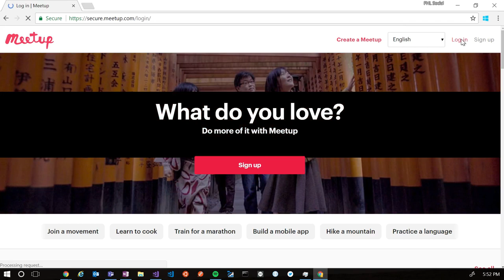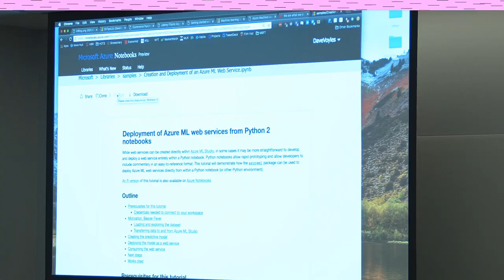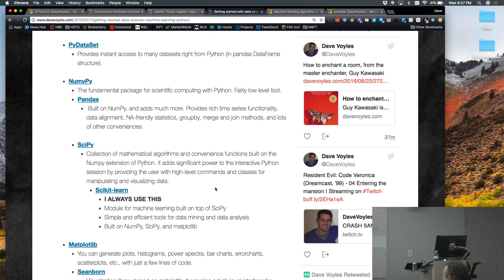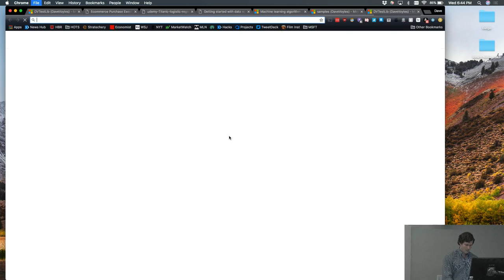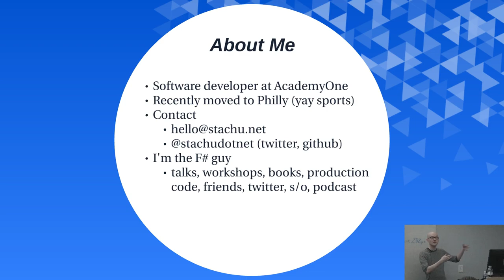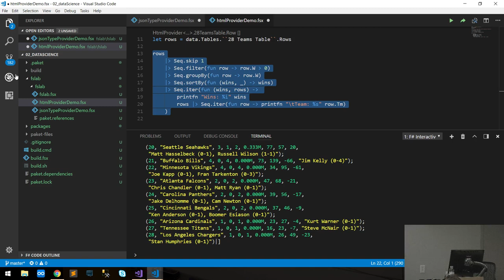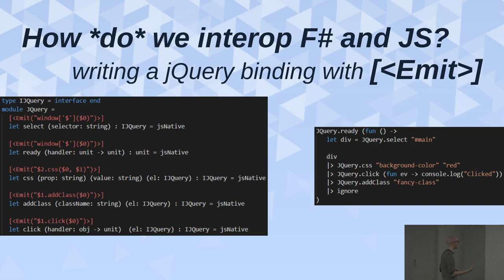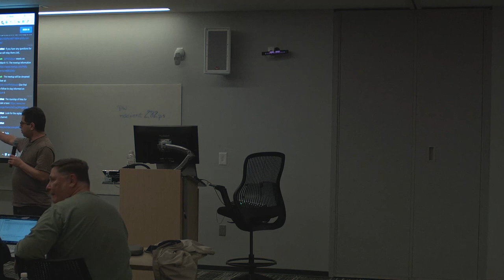2018.02.21 - Data Science, F# and Fable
and right here on YouTube.

Data Science Developers - Dave Voyles

Data science, machine learning, & AI are the latest buzzwords sweeping through the tech industry. It can be overwhelming to understand how it all works, see how it can assist at your workplace, and then actually implement it, so the goal of this talk is to break it all down for you into simple terms. During this talk we’ll cover the multitude of options Azure offers for data scientists and software engineers looking to visualize and explore data points. This will include Data Science / Deep Learning VMs, Azure Notebooks, and several key features of our cognitive services suite. Whether you are brand new to the world of machine learning and data science or an experienced professional, you’re sure to learn something new.

Grappling the JavaScript Ecosystem with F# and Fable - Stachu Korick

You can do *anything* with JavaScript, from web applications to artificial intelligence. That said, not all of us love working in a weakly-typed dynamic language. Fable is a free and open-source tool that can solve not only these pains but further fulfill the desire to write full-stack web and mobile applications in a single language while sharing code across platforms. In this session, be prepared for a head-first overview of F#, how to compile it to JavaScript, and learn about how real businesses use F# to create full-stack mobile and web applications powered by Fable. You'll walk away with concrete next steps any road of success Fable can lead you on.